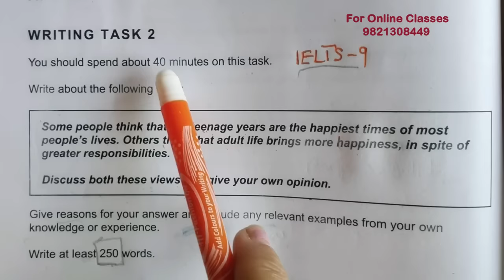IELTS Writing Task-2 |Discuss Both Views | ielts-9 | TEST B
Learn howto write ielts essay
sample question-IELTS Writing Task 2 Sample 216 - Teenage years are the happiest of our
IELTS Writing Task 2---IELTS Essay:
Some people think that the teenage years are the happiest of our lives, while others believe that adult life brings more happiness.
Discuss both these views and give your own opinion.
It is important for children to learn the difference between right and wrong at an early age. Punishment is necessary to help them learn this distinction.
To what extent do you agree or disagree with this opinion?
What sort of punishment should parents and teachers be allowed to use to teach good behavior to children?
This essay question is from IELTS 10 Test 1 Writing Task 2.